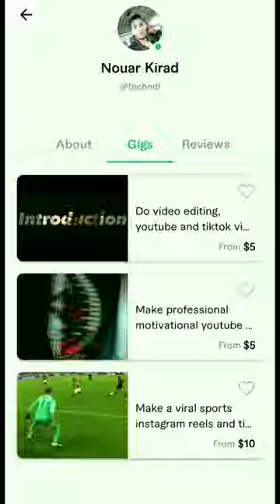AMAZING GOALS OVER 20 METERS